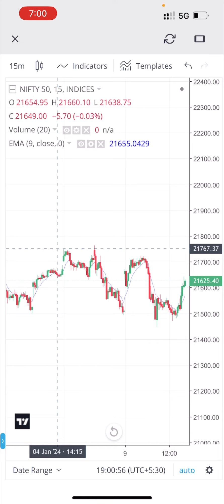₹4000 Profit 🥳 Day 10/30 Option Buying Challenge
Buy Strategy ⏬⏬⏬⏬⏬✅
Use the link to view 20 Seconds Options Buying Strategy  on Rigi :

30 Days Trading Challenge 💪| Option Buying Challenge | Day 1&2/30

Successful TRADER बनने के Secrets 🤫 Options Trading Strategy

Bank Nifty Tomorrow Prediction | Market Analysis

लाखों कमाने का मौका आ रहा है | Nifty 50 आसमान को छूने वाली है | Option Buying से बनेगा पैसा 💸

Tomorrow Market Prediction | Zerodha P&L Statement 💸🥳

Option Buying से पैसा बनाना बहुत आसान है 💸🤑

Daily ₹1000 - ₹2000 Profit from Option Trading Strategy

Option Trading Strategy
Best Options Trading Strategy ever | Stock market ko trade kro like a Pro-trader

Earn Money from Trading easily

Option Trading मे लाखों कमाने का राज 💸🚀 | Gamma Blast Effects Explained

Best Trick for option buying, mostly used by pro traders as a bank nifty option trading strategy.

Open Trading account in Zerodha
Link 🔗 👇👇👇👇👇

trading,option trading for beginners
options trading strategy
trading strategy
best option trading strategies
option strategy
live options